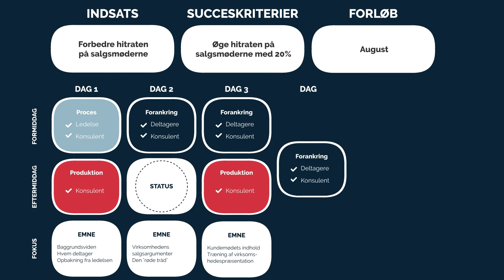Indkom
Animationsfilm til Indkom